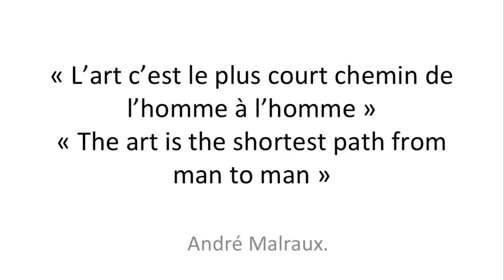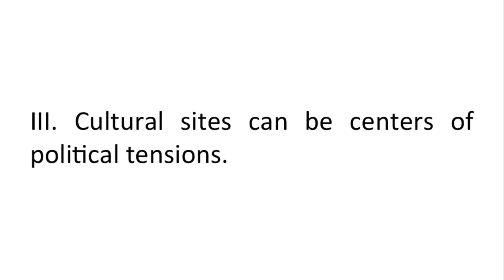Is Art Political? | Foulques de La Grandiere | TEDxBocconiU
Art often seems to fulfill the role of beautiful work to be appreciated by those who understand its value.
However, art often provokes, has been applied by world rules to spread their messages, or breaks comfort in general.
Foulques de la Grandière, a student of economics, arts, and communications, will take you on a ride through an exciting talk showing the political side of Art. Foulques de La Grandier studies Economics and Management for the Arts in Bocconi University. During his speech he will address the topic of how art can be political.  This talk was given at a TEDx event using the TED conference format but independently organized by a local community.